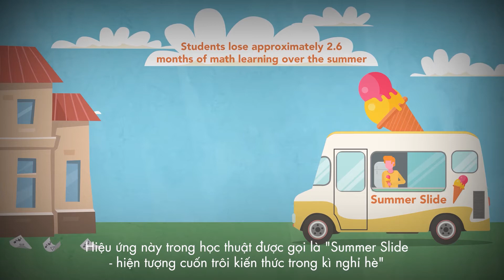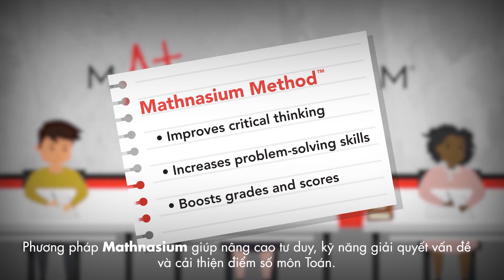Giải pháp củng cố & nâng cao kiến thức Toán học bằng tư duy cùng Mathnasium Việt Nam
𝟴𝟬% 𝗸𝗶𝗲̂́𝗻 𝘁𝗵𝘂̛́𝗰 "𝗯𝗶̣ 𝗰𝘂𝗼̂́𝗻 𝘁𝗿𝗼̂𝗶" 𝗰𝗵𝗶̉ 𝘀𝗮𝘂 𝗸𝗶̀ 𝗻𝗴𝗵𝗶̉ 𝗵𝗲̀ 𝗻𝗴𝗮̆́𝗻 𝗻𝗴𝘂̉𝗶.

Khi năm học kết thúc, trẻ hầu như không tham gia vào các hoạt động vận dụng kiến thức, đặc biệt là bộ môn Toán học khiến nhiều học sinh gặp khó khăn - bắt nguồn từ lượng kiến thức cũ không củng cố, dẫn đến khả năng mất căn bản và trở nên sợ hãi khi phải học kiến thức mới. Từ đó, trẻ dần hình thành sự tự ti và không hứng thú với môn học.

Nhận thức được ảnh hưởng của sự gián đoạn học tập, Mathnasium luôn hướng đến phương pháp học tập truyền cảm hứng, tạo nền tảng Toán học vững chắc bằng cách tram từng lỗ hổng - xây từng viên gạch. Có như thế, mỗi ngày đi học luôn là ngày trẻ mong chờ vì học như chơi, chơi vẫn như học, sẵn sàng cho một năm học mới nhiều thành công.

👉 Đăng ký khoá học Toán tư duy để nhận ưu đãi đến 3 triệu đồng
⏳ Thời hạn áp dụng đến 31/8/2020
Mathnasium - Trung tâm Toán tư duy Hoa Kỳ